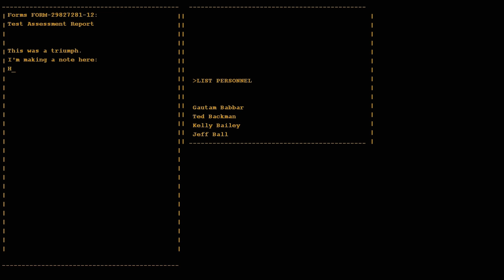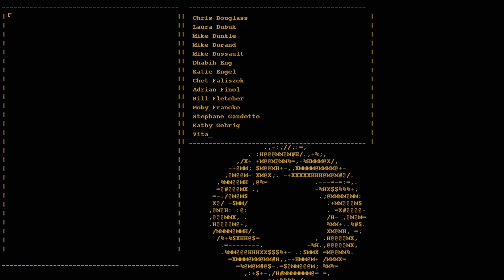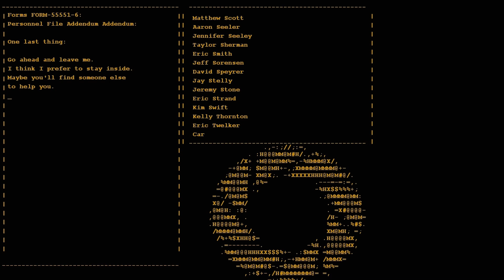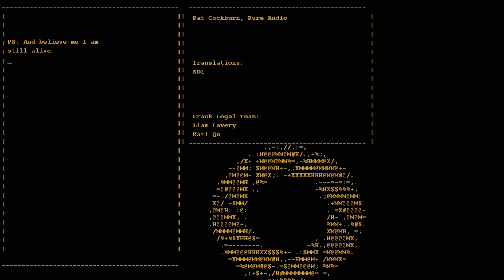Portal - SPEED RUN in 09:12 (Large-skips) [PC] 2012 SDA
Current best segmented (24) time on SDA. Done by the Sourceruns Team: z1mb0bw4y, Inexistence and Gocnak. Also, no scripts were used in the making of this run. Sourceruns I highly suggest visiting this page for detailed info regarding the run

If you're unfamiliar with Portal speed running or even if you are, that page will have explanations about the runners themselves and all the tricks/glitches/shortcuts used etc.

Author's comments:
NOTE: This run was timed in real-time as 8:31.93 from gaining crosshairs to losing them when the final core is destroyed, which is 50 or so seconds faster than Portal done Pro. This distinction is made due to save penalties and a different timing endpoint than the portal community typically uses.

Portal done Pro-er (this run) is our improvement of the current segmented Portal speedrun, Portal done Pro (PDP). However, to be SDA legal we have done our run without using AutoHotKey scripts for any portion of the run. This run first started after the discovery of a new glitch, which snowballed into a whirlwind of discoveries of new tricks, skips, and glitches.

Like/Favorite IF you enjoyed the video. =) Comments are much appreciated. Get a text message every time a video is uploaded

Released on October 9, 2007, as part of the critically acclaimed Orange Box, Portal is a single-player first-person action/puzzle game developed by Valve. Despite lasting only a couple of hours, reviewers never panned Portal for its short length; most simply said it was just the right length for what it was. Players use the portal gun to create portals and manipulate objects so they can delight in a delicious pastry for their hard-earned effort. Source: SDA Game page.